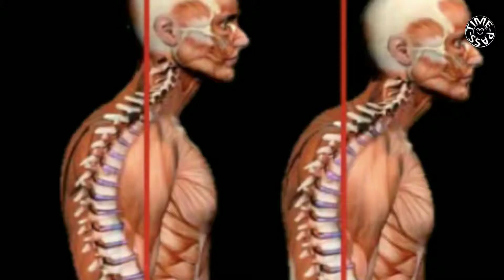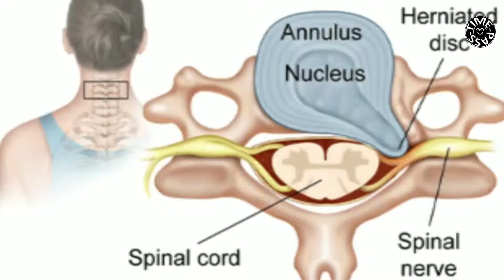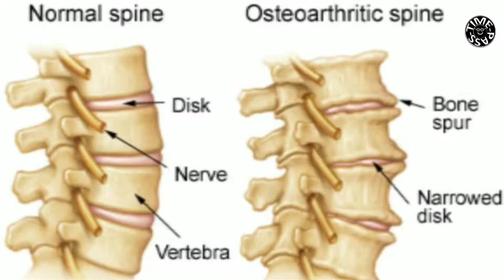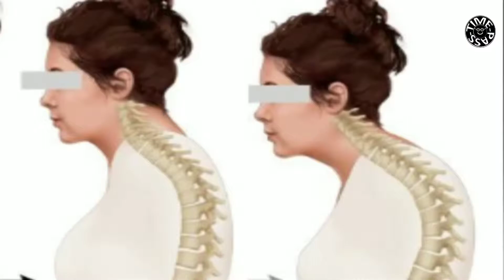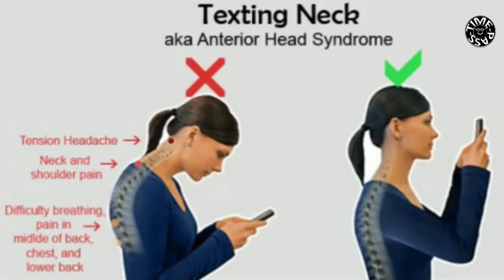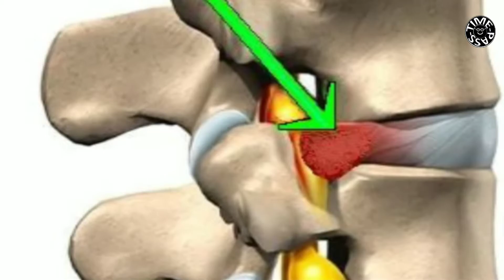Mobiles damage our neck & body Postures, see how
Continuous use of Mobile damage your neck & postures